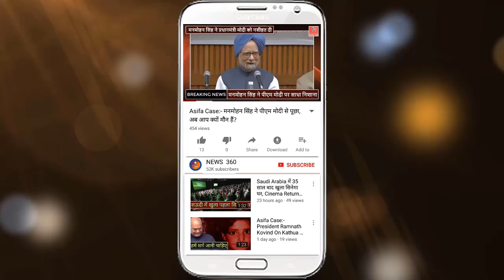जानिए स्वर्ण मुस्लिमों को जिसे मिलेगा 10% स्वर्ण आरक्षण का लाभ...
Upper Caste Muslims Is Also Include In Newly 10% Reservation That Is Given By Modi Government.